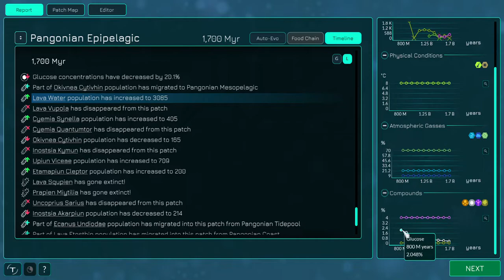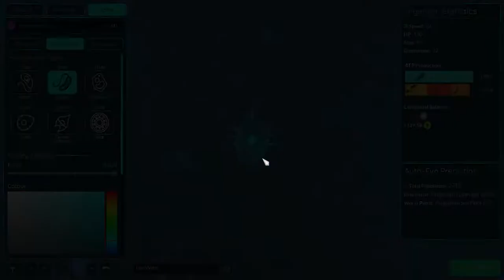I MADE A MULTICELLUAR MONSTER In Thrive - 0.5.8.0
The multicellular update is so cool!